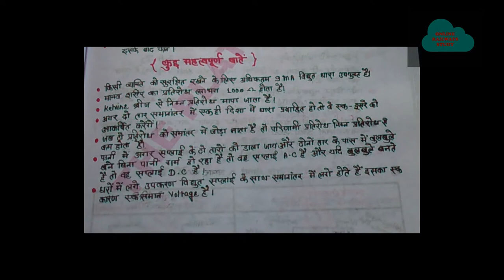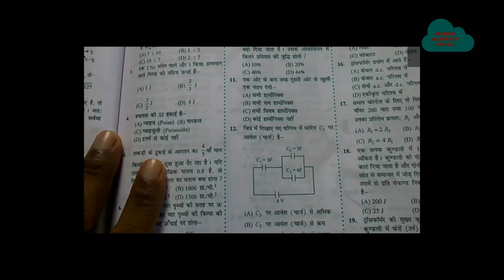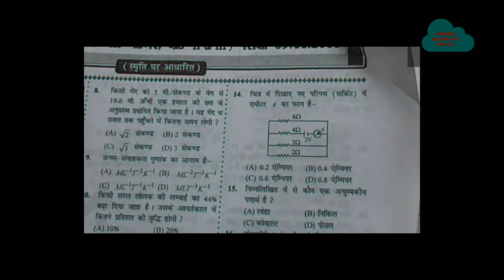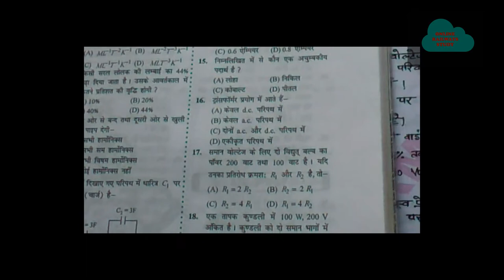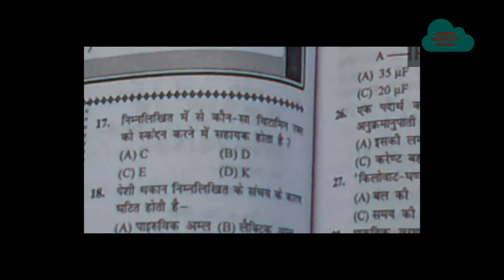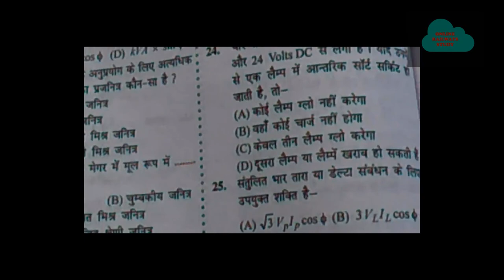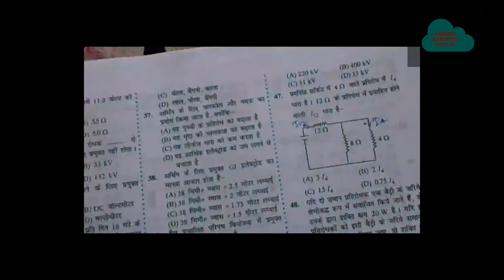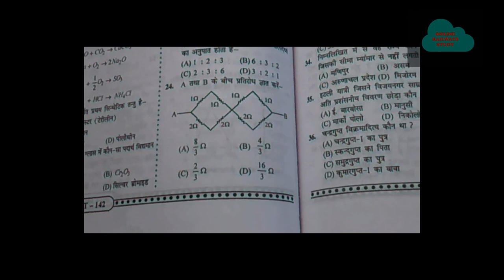ELECTRICITY/LEC-9/LATFORM/BASIC SCIENCE & ENGG/ELECTRICIAN/ELECTRONICS /WIREMAN/MECHANICAL RADIO& TV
ELECTRICITY LEC-8  BASIC SCIENCE & ENGG. FOR ELECTRICIAN/ELECTRONICS /WIREMAN/MECHANICAL RADIO& TV PLATFORM BOOK:BASICS SCIENCE AND ENGINEERING DRAWING IN HINDI RAILWAYS CBT-2 /RRB/ALP/TECHNICIAN/RPF
ELECTRICIAN AND ELECTRONICS/ALL TRAIN DSCRIPTION -